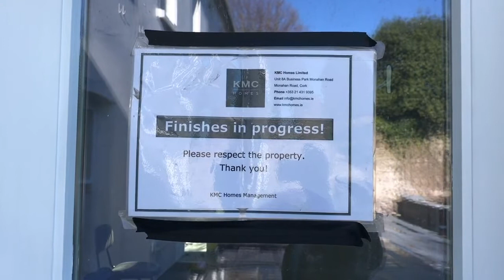Finishing a Beautiful House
At KMC Homes we are delighted to have finished another beautiful house in Blackrock, Cork.